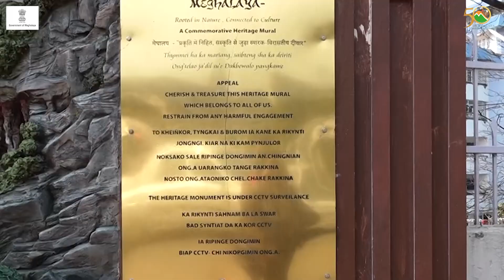Meghalaya @50 | Meghalaya gets renovated State Central Library, Museum on Wheels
Chief Minister Conrad K Sangma on Tuesday unveiled the Commemorative Artistic Mural, inaugurated the refurbished U Soso Tham Auditorium and flagged off the Museum on Wheels at U Soso Tham premises.